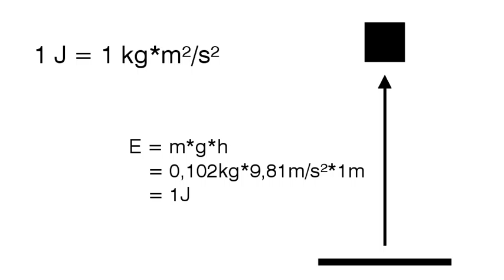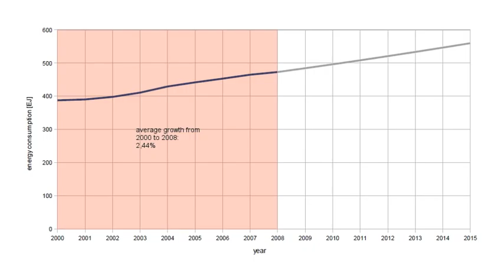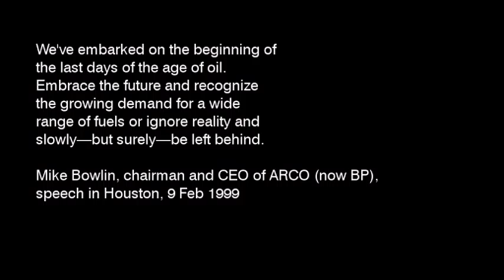Energy: Status-quo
Energy is one the pillars, on which our modern society rests. In classical mathematics defined as the potential to do work, it has become an indispensable good. The continuous and sufficient energy-supply ensures clean drinking-water, mobility and illuminates the nights. Our progressive life-style requires staggering amounts of this precious good and the demand constantly increases.

Data:
BP Statistical Review of World Energy June 2009